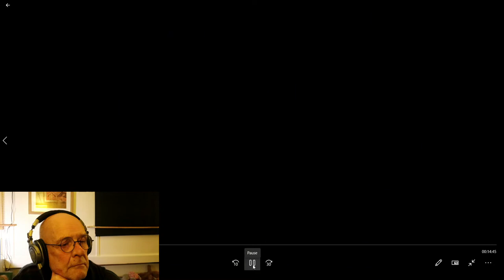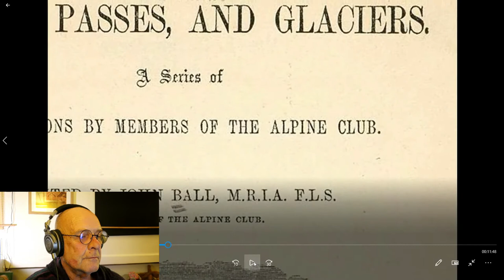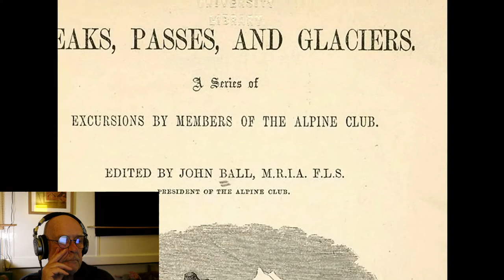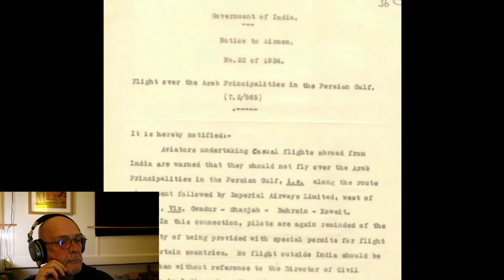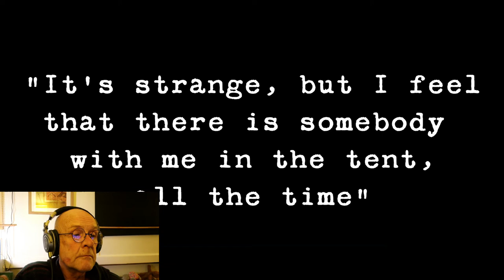The Most Incredible True Story You Have Never Heard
This is the story of Maurice Wilson, a WW1 hero who decided to fly to Everest, even though he couldn't fly, crash land on the lower slopes and climb to the summit, even though he had never set foot on a mountain.
It is all true... An incredible, 'boy's own' story of 'derring do'.